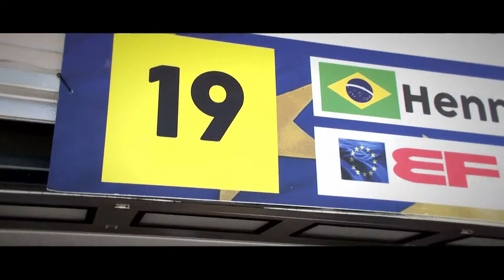Magazine Euroformula ROUND 4 - Budapest